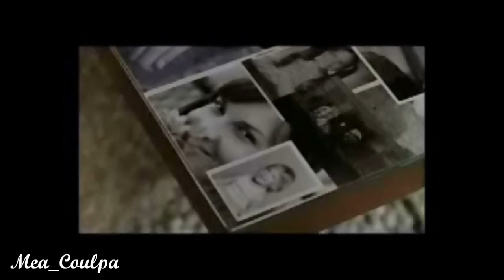Β. ΔΗΜΑΣ - ΤΟ ΚΕΝΤΡΟ ΤΟΥ ΣΥΜΠΑΝΤΟΣ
ΤΟ ΚΕΝΤΡΟ ΤΟΥ ΣΥΜΠΑΝΤΟΣ